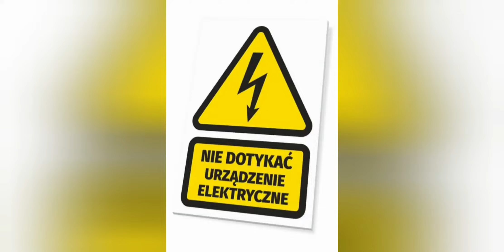Łączniki #3: Jak podłączyć łącznik schodowy - korespondencja 3x1,5 + schemat [LINK W OPISIE]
Otrzymałeś pomoc❓ Wsparcie kanału mile widziane 💰

Zaoszczędziłeś kilka złotych 💰 dzięki filmom 🎬 na tym kanale? Wesprzyj kanał  💳💵 Każdy, nawet najmniejszy "donejt" mile widziany. Wsparcie pomaga mi realizować kolejne produkcje. Z góry serdecznie dziękuję 🤝

Potrzebujesz dobrych plików Excel do wyceny instalacji, podziału obwodów?
Zapraszam do mojego sklepu na zpe24.pl lub na allegro. Znajdziesz tam również szablony opisów do rozdzielnic.

👉O czym jest ten film❓
To nagranie pokazuje jak połączyć niepoprawną wersję łącznika_schodowego przy korespondencji przewodem 3_żyłowym. Linki do pozostałych wersji poniżej
Zapraszam serdecznie !!!

⛔ UWAGA !!! ⛔
⚠️PRĄD ZABIJA, BĄDŹ OSTROŻNY !!!⚠️
Wszystkie prace elektryczne powinny być wykonywane przez osoby o odpowiednich uprawnieniach i kwalifikacjach zawodowych, osoby nie posiadające odpowiednich kwalifikacji nie powinny wykonywać prac elektrycznych.